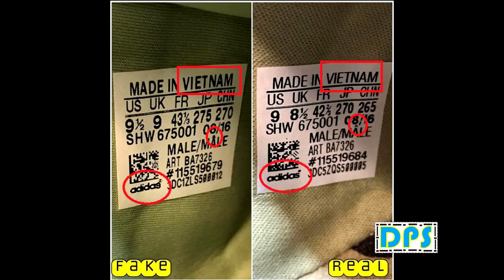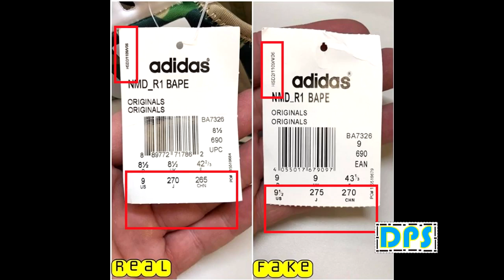Bape x Adidas NMD R1 Green Camo Original & Fake